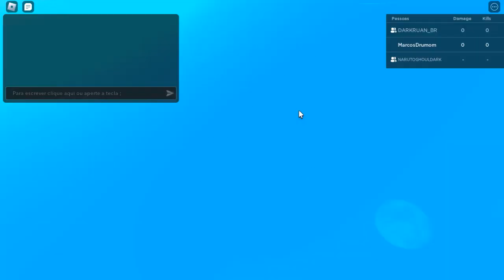CORRE!! SAIU 2 NOVOS CODES LIMITADO NO ANIME LAST STAND!! TODOS OS CODIGOS UNITS